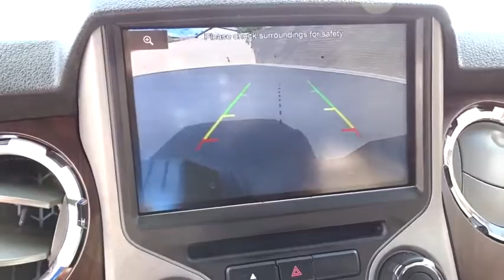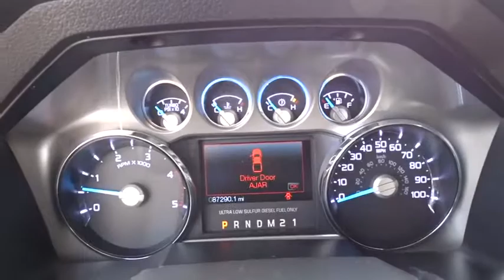2014 Ford Super Duty F-250 SRW Costa Mesa, Huntington Beach, Irvine, San Clemente, Anaheim, CA AJ114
2014 Ford Super Duty F-250 SRW
2014 Ford Super Duty F-250 SRW LARIAT 4WD - Stock#: AJ11499 - VIN#: 1FT7W2BT9EEA15770

FULLY LOADED ONE OWNER 4WD TURBO DIESEL!!! HANDS DOWN THE BEST LOOKING LIFTED BAD BOY ON THE ROAD. WOW!!! This immaculate Lariat has it all folks including a Lift Kit, TOYO Open Country 37X13.50R20LT Tires, Power Folding Running Boards, Rear Backup Camera, Tow Package. Power Stroke 6.7L V8 DI 32V OHV Turbodiesel, 4WD, Navigation System, and Power Moonroof and more!! This is a 2014 F-250SD with only 87270 miles. This vehicle is Oxford White with Black interior and is in AMAZING condition. 2 KEYS, ONE OWNER AND CLEAN CARFAX...AS GOOD AS IT GETS!!Want to save some money? Get the NEW look for the used price on this one owner vehicle. Previous owner purchased it brand new! This truck is The proven work ability of this stout F-250SD is sure to make it a favorite among our more educated buyers.We choose to take the stress out of the purchasing process. We work with third party sites to determine what is a fair price for our customers to ensure you will be happy with your buying experience.At Orange Coast Auto Group, we select only the best pre-owned vehicles to offer our customers. Our commitment to your peace of mind is our #1 priority.That's why each vehicle has a certified quality inspection, 3-month, 3000-mile Power-train Warranty on each car, our 72-hour/250 mile Love It or Leave It return policy, free CarFax report and clean title guarantee. Shop Easy, Drive Happy!